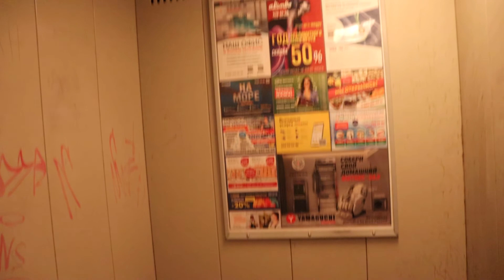Жуткие лифты КМЗ (2001 г.в) Скорость 1-м/c, Грузоподъемность 630,400 кг.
Очень скрипучие и ржавые лифты. Грузопассажирский вообще остановился на 0:24‎
28 ‎января ‎2022 ‎г., ‏‎15:59:27
Казань, улица Лукина, 17, Подъезд №1
Год постройки: 2001
Количество этажей: 15
Жилых помещений: 104